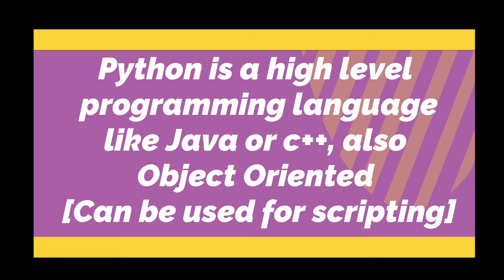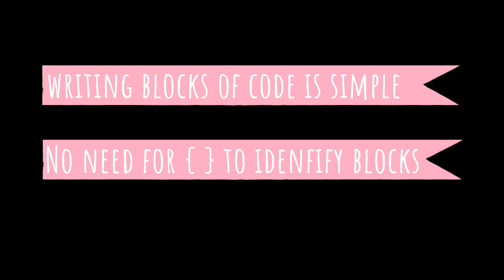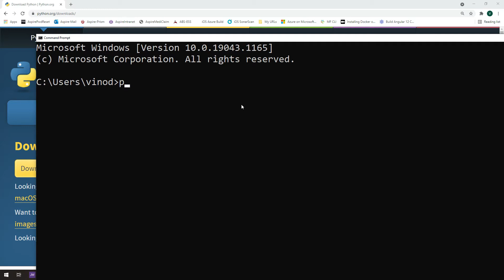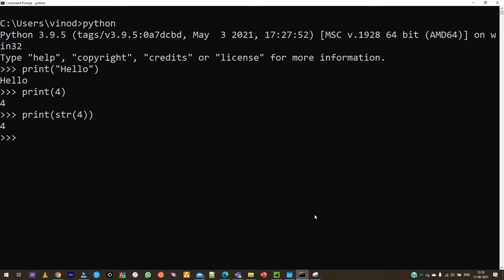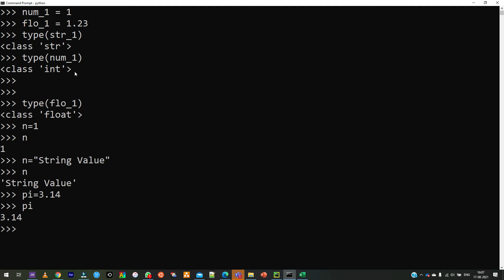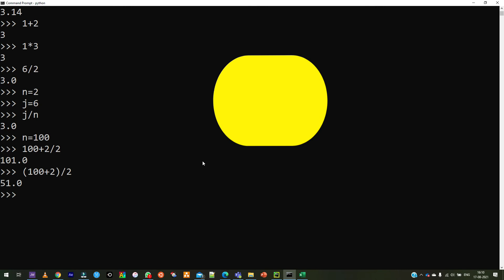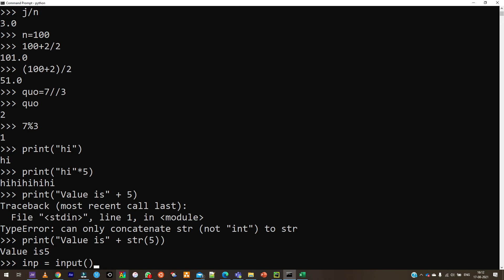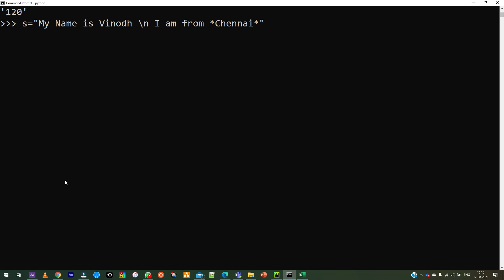P01 Python in Tamil - Introduction, Overview, type, print, variables, operators, input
Learn about Python

Interpreter vs Compiler

Why Python ?

Using Variables in Python

Inputs and operators in Python